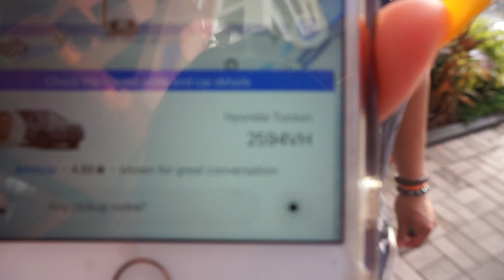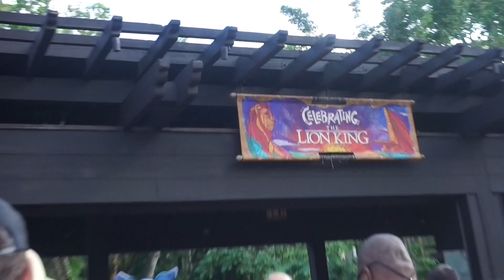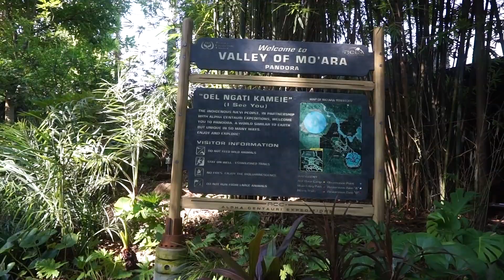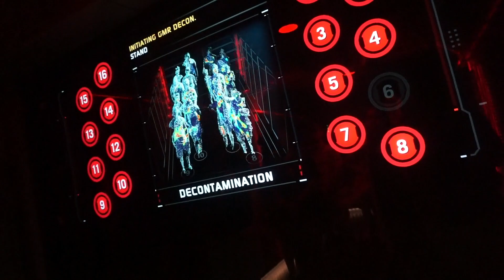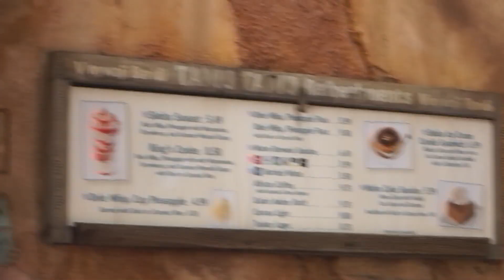KDVENTURES: ANIMAL KINGDOM (DISNEY WORLD DAY 4)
Watch us take on Animal Kingdom on our 4th day of Disney World! The rain tried to take a toll on our day but it doesn’t stop Kevin from going on any rides (without any jacket). Watch til the end to see him get soaked on Expedition Everest! :)